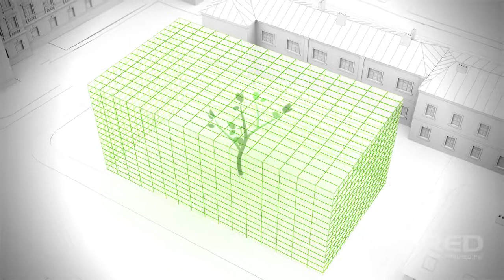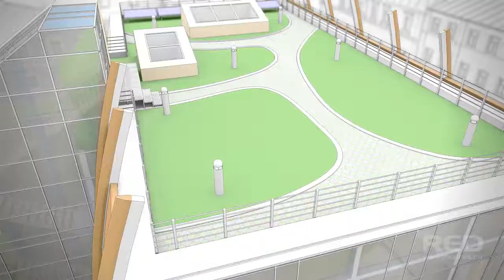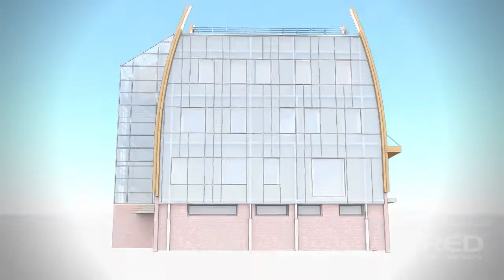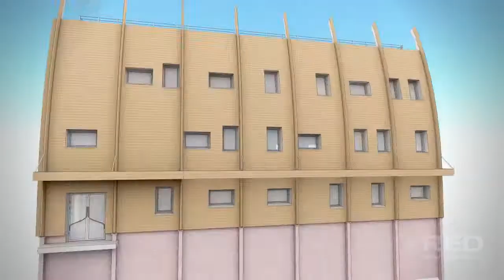Новый офис WWF в Москве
Новый офис Всемирного фонда дикой природы (WWF) в Москве. Здание построено по принципам "зеленой архитектуры". Здесь применяются передовые технологические решения, которые позволяют значительно повысить энергоэффективность и сделать офис по-настоящему зеленым. Видеоролик создан студией RED Автор сценария - Наталья Лаврова. Режиссер и продюсер - Руслан Краснов